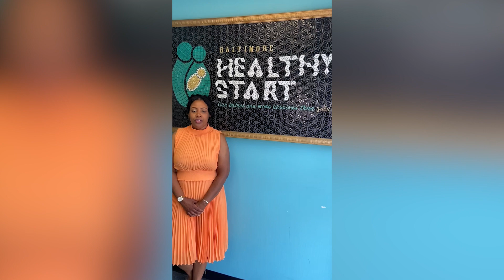Baltimore Healthy Start, Inc. Yield Giving Submission 2023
Baltimore Healthy Start, Inc. is a community-based non-profit centered around preventing and ending maternal and infant mortality in underserved communities.

Baltimore Healthy Start, Inc. is committed to reducing infant mortality by utilizing a Life Course Perspective for improving the health and well-being of women and their families through the provision of comprehensive, supportive services offered in the communities where they live.